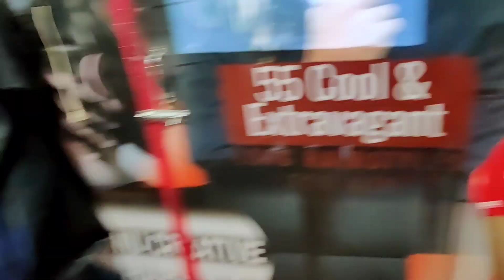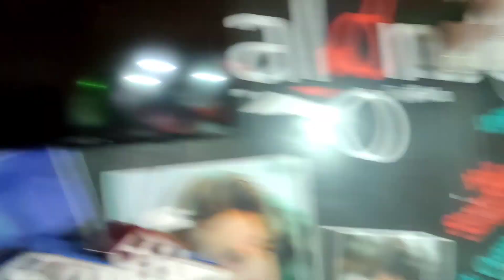Tipu.dada.muna.dada.fecial.hair cutting kribapain asichanti .😭all_time_ready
okokok